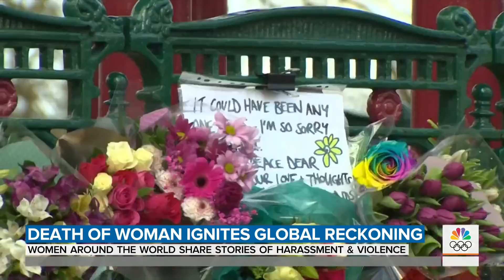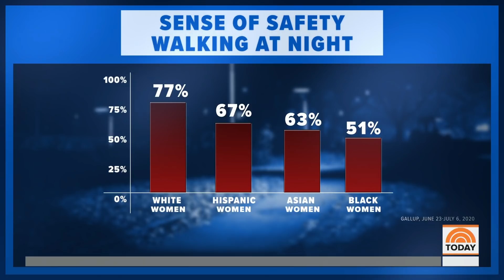Murder Of Sarah Everard Ignites Global Reckoning | TODAY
The death of Sarah Everard has sparked a global movement with women sharing stories of harassment and the lengths they go through every day to feel safe. Many women are voicing frustration that the burden is placed on them to stay safe rather than compelling men to change their behavior. NBC’s Kelly Cobiella reports for Weekend TODAY.